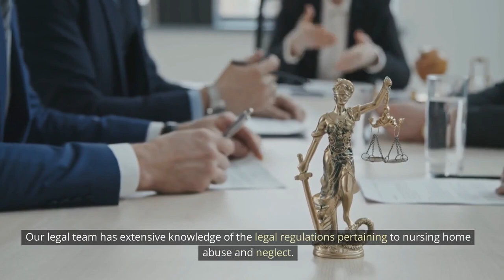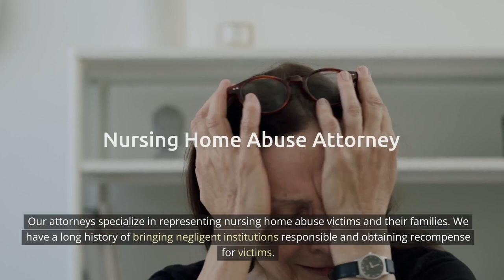Nursing home abuse attorney Southfield, MI - The Sam Bernstein Law Firm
Nursing home abuse attorney Southfield, MI

What is a nursing home abuse attorney?

A nursing home abuse attorney is a legal practitioner who represents victims and their families who have been mistreated or neglected in nursing homes or long-term care institutions. These lawyers have a thorough awareness of the laws and regulations governing elder care and abuse. Their work is fighting for the rights and well-being of senior residents who have experienced physical, emotional, financial, or psychic damage as a result of nursing home staff or management negligence or deliberate wrongdoing. Nursing home abuse lawyers perform extensive investigations, acquire evidence, and develop convincing cases to bring accountable those who are culpable. They seek justice for victims by taking legal steps such as filing lawsuits and negotiating settlements, with the goal of obtaining recompense for damages and improving care standards to avoid future instances of abuse.

What are nursing home residents' legal rights?

The Nursing Home Resident Abuse Prevention Act of Michigan protects nursing home residents' legal rights. The statute contains provisions that make it illegal for anybody employed by a nursing care facility to engage in physical abuse, sexual abuse, or other types of maltreatment of a nursing home patient. Furthermore, the statute forbids nursing home employees from suppressing information about a resident's abuse or neglect. Violations of the legislation may result in severe penalties such as fines, jail, and termination from work. Nursing facilities must offer enough protections to prevent abuse and neglect of its patients. Residents have the opportunity to file complaints with the Department of Health and Human Services, which will examine the concerns. If a violation is discovered, the department will issue a ticket and levy a penalty. Residents who believe they have been mistreated or neglected may also initiate a legal complaint against a nursing care institution. This sort of legal case need the expertise of a skilled Michigan nursing home abuse attorney. For many years, The Sam Bernstein Law Firm's nursing home abuse attorneys have handled instances concerning nursing home abuse.

Why should I choose a nursing home abuse lawyer from The Sam Bernstein Law Firm in Southfield, Michigan?

There are several compelling reasons to hire a nursing home abuse attorney from The Sam Bernstein Law Firm in Southfield, MI. For starters, our company has a long history of fiercely campaigning for the rights of elderly people who have been mistreated or neglected. Our extensive knowledge in nursing home abuse cases assures that you are working with lawyers who understand the complexities of these delicate circumstances.

Furthermore, The Sam Bernstein Law Firm has a strong history of preserving justice and responsibility. Our lawyers are committed to properly researching situations, methodically gathering evidence, and developing strong legal strategies to bring irresponsible parties accountable. We have a solid track record of obtaining appropriate recompense for victims and their families, not just giving financial comfort but also advocating for enhanced facility care standards.

Our firm's sensitive attitude differentiates them as compassionate allies during a difficult period. Our lawyers place a premium on open communication, ensuring that you are kept up to date on case developments and are engaged in key decision-making. The Sam Bernstein Law Firm works hard to safeguard your loved one's rights and provide them the justice and respect they deserve, whether via negotiations or litigation.

Our Address:
The Sam Bernstein Law Firm